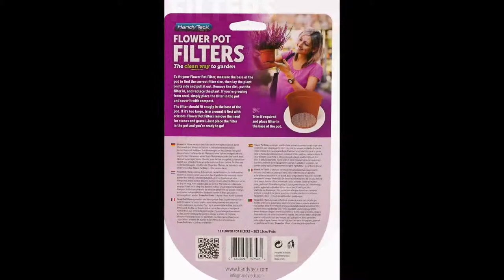Flower Pot Filters - The Movie